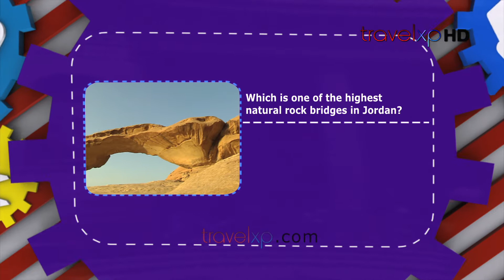What's Your Travel IQ - Highest natural rock bridges,Jordan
Check your Travel IQ and see if you know it all ! Which is one of the highest natural rock bridges in Jordan.You have 10 seconds to answer before you get the answer right away. Hope you are right on the mark. Learn More, See More, Xplore More and Travel More.